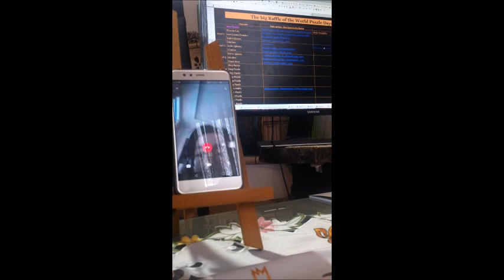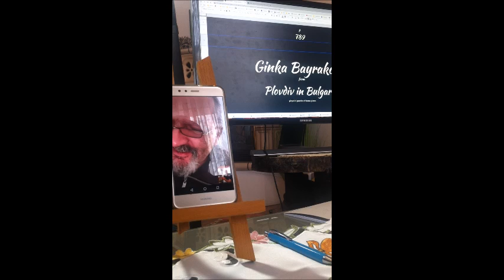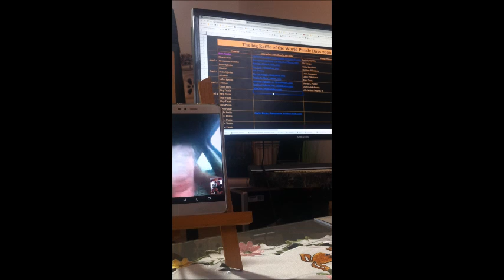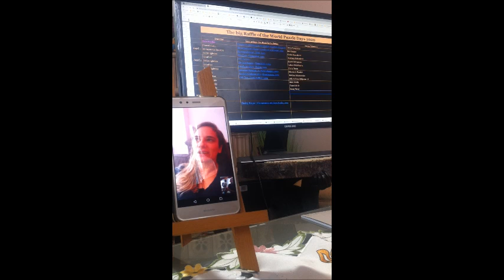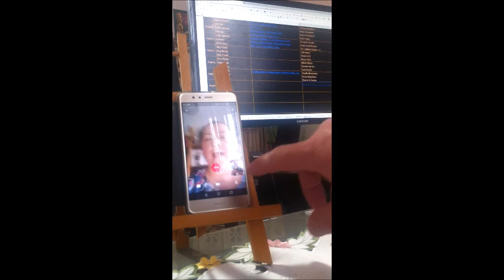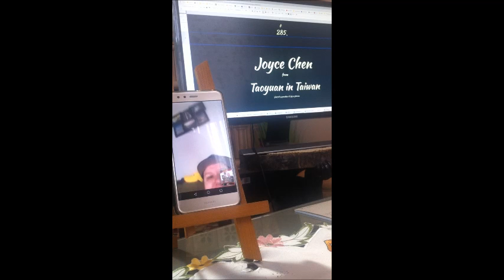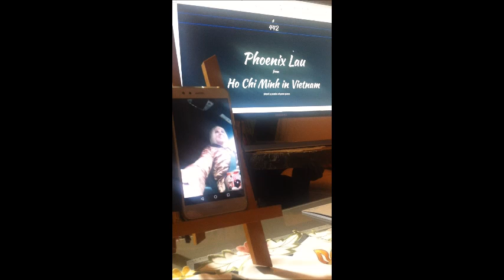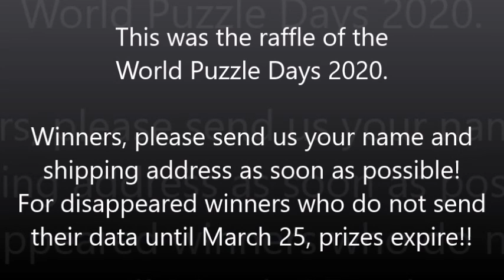World Puzzle Days Raffle 2020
312 players from 40 countries on all continents played from Dec. 31 2019 until February 29 2020, 60 days long assembling as much jigsaw puzzles as they wanted. 10 out of these players have been "Angels of Luck" at the end, giving numbers from 1 to 1260. Behind these numbers were the other players or they themselfe, and there were again many beautiful prizes to win.